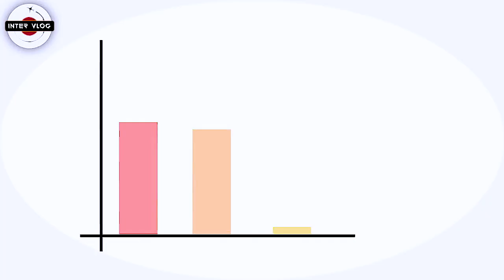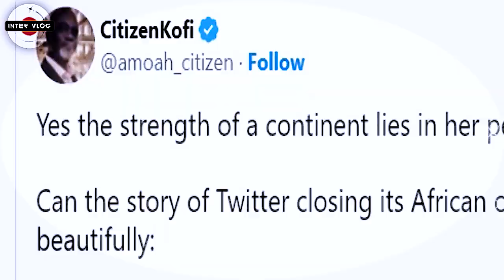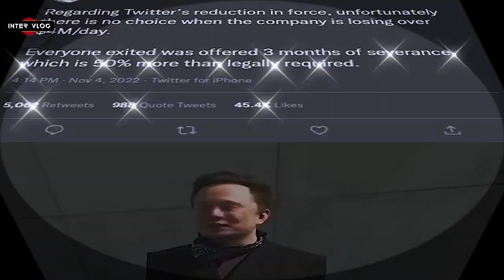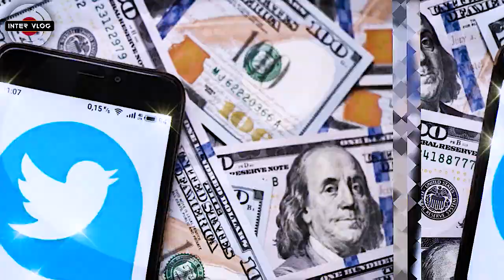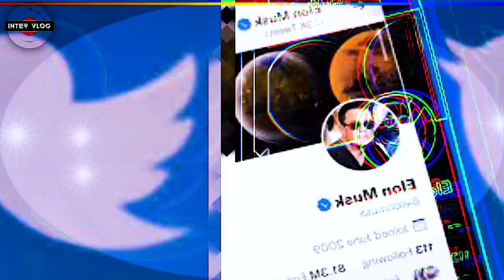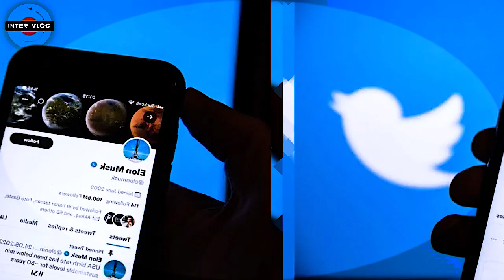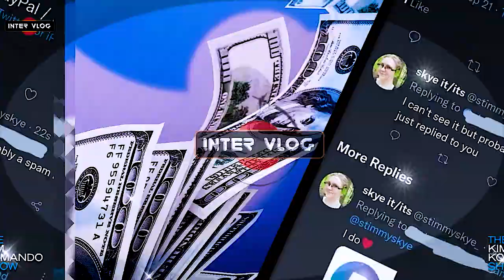GHANA, NIGERIA & KENYA SETTING UP THEIR OWN TWITTER NAMED AKASANOMA AFTER ELON MUSK CLOSED OFFICE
According to Ghanaweb, News of the closure of the Ghana and Africa office was shocking and saddening to many but Dr Kofi Amoah says while it is a painful reality, he wants the episode to spur young African techies to create their own platform.
In a Twitter post on Thursday, 10 November 2022, Dr Amoah wrote,
"Yes, the strength of a continent lies in her people. Can the story of
Twitter closing its African office end more beautifully: A group of techie young Africans, Nigeria/Kenya/Ghana, have announced the formation of Twitter-Africa named AKASANOMA, funded by the AfDB."
Dr Amoah has in recent years been leading a charge for Africa to have its own homegrown solutions to the many problems that bedevil the continent.